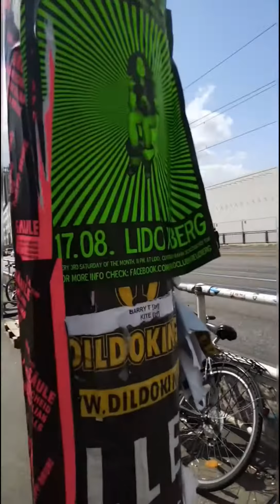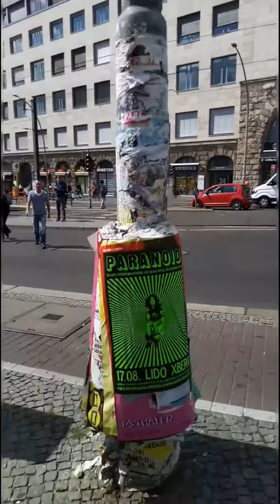EP.3เที่ยวเยอรมนี- เมืองเบอร์​ลิน-ที่ยากจะลืม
เราได้เดินเลาะไปตามเมืองเบอร์​ลิน​ และสถานที่ต่างๆในเมือง